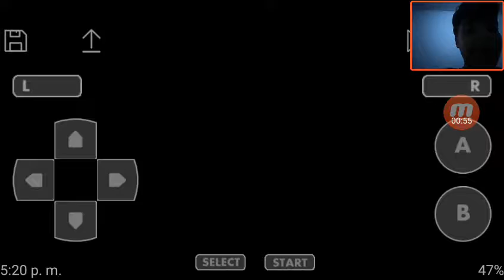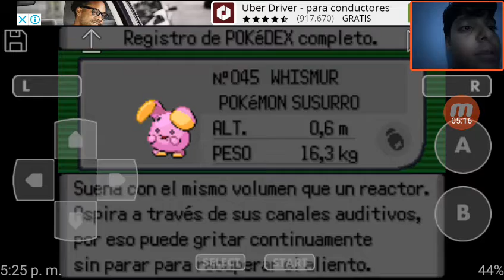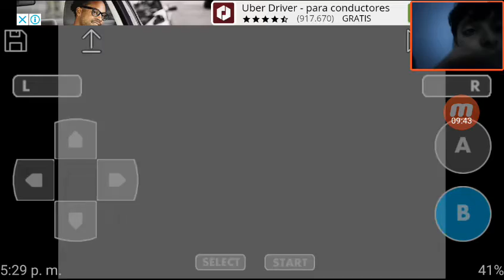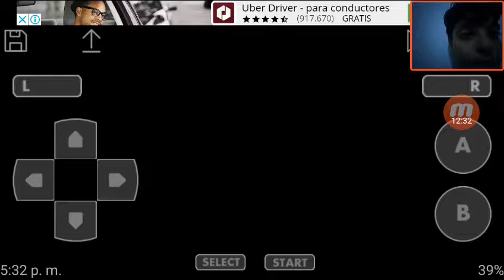Pokemon Esmeralda tikerloke ep 8 whishmisur con destructor bien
Like sub comenten